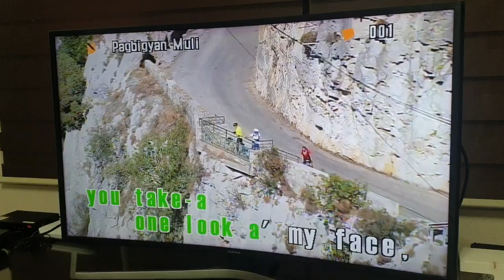Videoke Score 52